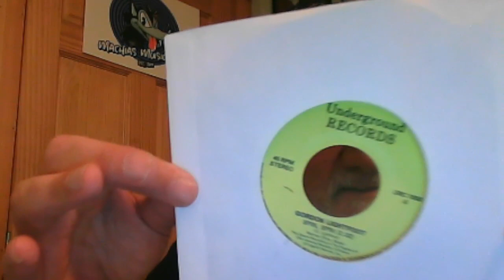Gordon Lightfoot Spin Spin LIVE 1966 TRIBUTE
RIP Gordy!!